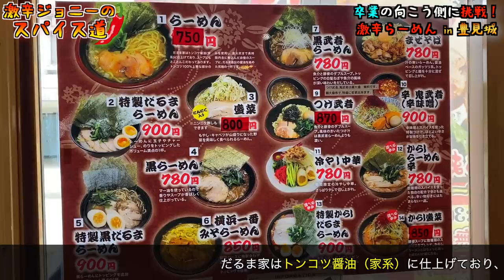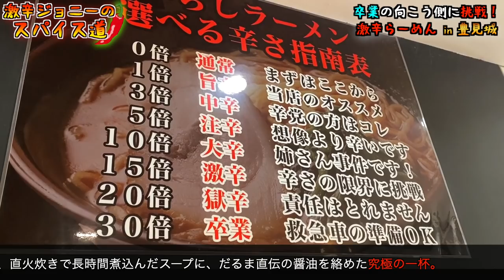【完食者2名】激辛30倍にハバネロ薬味を足したら、事故が起きた。【麺屋だるま家 豊見城店】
【今回のお店】
麺屋だるま家 豊見城店
沖縄県豊見城市字名嘉地333 1F

【過去動画】